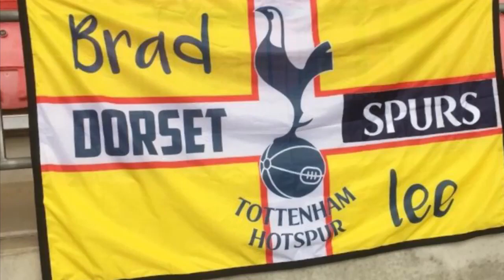Brighton vs Tottenham Hotspur match review/ pochout pochin divided support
Another loss and pressure mounts. The pochout narrative gathers pace. 😢